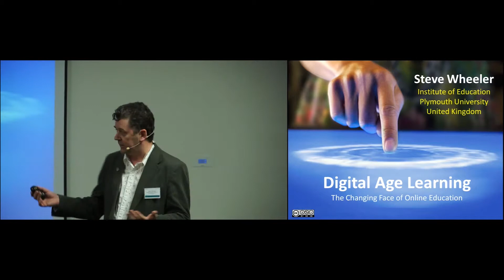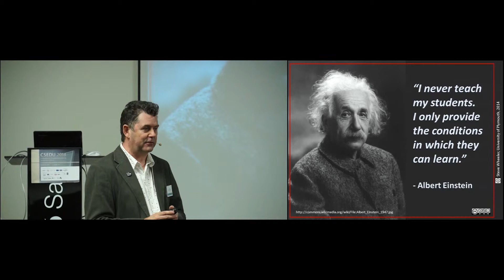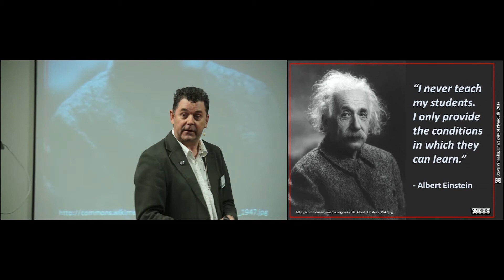"Digital Age Learning - The Changing Face of Online Education" Dr. Steve Wheeler (CSEDU 2014)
Keynote Title: Digital Age Learning - The Changing Face of Online Education

Keynote Lecturer: Dr. Steve Wheeler

Keynote Chair: Dr. Erik de Graaff

Presented on: 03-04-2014, Barcelona, Spain

Abstract: Online education was once quite simple. Content delivery was controlled by the experts through Learning Management Systems, and discussions were conducted via e-mail and bulletin boards. Then came the advent of Web 2.0 and social media and things changed, boundaries blurred and the pace of change accelerated. In today's digital age, are Learning Management Systems still required, and is e-mail now increasingly anachronistic? Students now connect on social media tools such as Facebook and Twitter and converse through mobile text. They generate their own content on a regular basis and act as the nodes of their own production. Increasingly informal collaborating comes naturally through the new tools and technologies that constitute their personal learning environments. Add to this mix the meteoric success of Massive Online Open Courses and Flipped Classrooms, the popularity of online social games and prospect of new, emerging technologies such as augmented reality and wearable systems, and we begin to question the future of our current online educational provision. What will the next few years hold for online education? What will be the new reality for learning, knowledge and ultimately, human intelligence? Are learner expectations unfulfilled by the current provision of traditional educational institutions? How much will the roles of teachers be required to change? What new theories and practices will we need to develop to stay relevant in an increasingly technological world where the learner is taking control? In this presentation I will address all of the above questions and offer my personal views on the future of online education in the digital age.

Presented at the following Conference: CSEDU, International Conference on Computer Supported Education